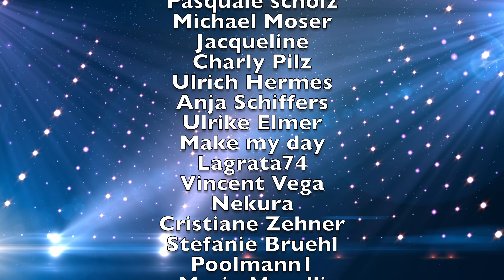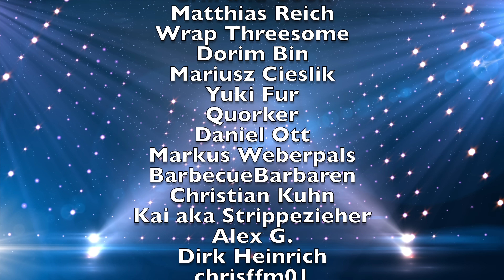Chinesische Aubergine mit Hackfleisch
Heute gibt es eine Chinesische Aubergine mit leckerem Hackfleisch dazu. Ein mega gutes Rezept gerade wenn ihr auf Aubergine steht. Probiert es zu Hause aus und schreibt in die Kommentare wie ihr es fandet!

Rezept:
1 Aubergine
350g Schweinehackfleisch
3-4 kleine grüne Paprikas
1 Rote Chili
2 Frühlingslauch
Speisestärke
1 Stück Ingwer
2-3 Zehen Knoblauch
Salz
Weißer Sesam (Für die Optik)

Rezept Soße
1/2EL Brauner Zucker
1/2EL Chicken Powder
2EL Helle Sojasoße
1EL Dunkle Sojasoße
1EL Schwarzer Reisessig
1EL Austernsoße
1EL Wasser
1TL Fermentierte Sojabohnenpaste

▬ Social Media ▬▬▬▬▬▬▬▬▬▬▬▬▬▬▬